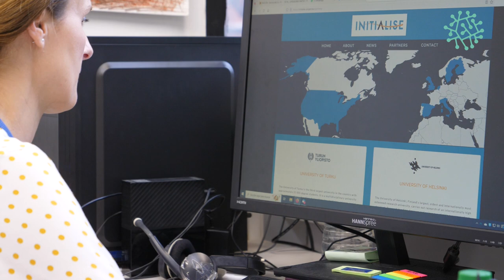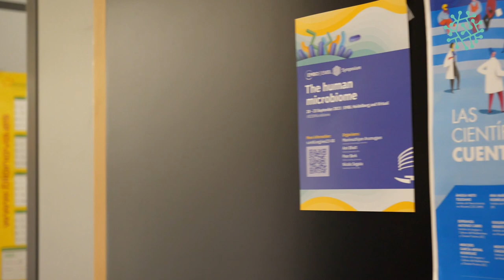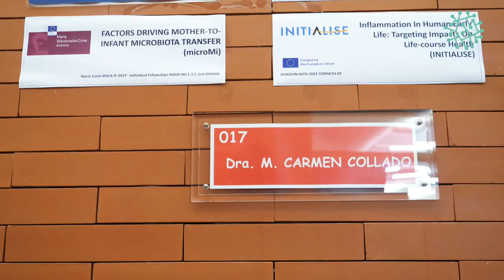Europark | María Carmen Collado, IATA-CSIC researcher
Maria Carmen Collado is a CSIC Research Scientist in the Lactic Bacteria and Probiotics Group at the Institute of Agrochemistry and Food Technology (IATA-CSIC). She is currently working within the European project INITIALISE (Inflammation in human early life: targeting impacts on life-course health), an EU-funded project that aims to elucidate how exposures and the genome affect the gut microbiome, host immune system and metabolism, and how the interaction of these factors impacts health throughout life. INITIALISE aims to define the role of immune system maturation as a mediator between exposures and lifelong health.

Europark invites you to get to know the scientific and business staff working in the ecosystem and research of the Science Park and the opportunities and experiences of international projects located in the University of Valencia Science Park (PCUV).